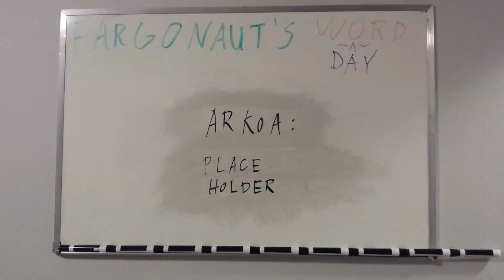Arkoa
Place holder.